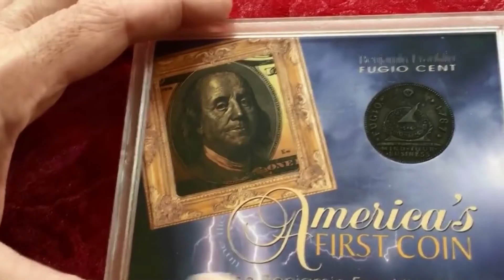February 12: Facts & Events On This Day. Audio article.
February 12: Facts & Events On This Day

1. LOST MONEY DAY Did you know that the first penny was made by Benjamin Franklin in 1787? Today is Lost Money Day, so why not dig into the back of your couch and find lost money?

2. NATIONAL PUDDING DAYAlso known as Christmas pudding, plum pudding is a classic holiday dessert that dates back to the 17th century. Celebrate this day by sharing your family's plum pudding recipe.

3. BIRTHDAY, ZODIAC, AND BIRTHSTONE
You will love the incredible discoveries and many historical events that happened on February 12th, regardless of if you were born on this day or not.
uxury car suddenly stops her car, blocking the side of the road.